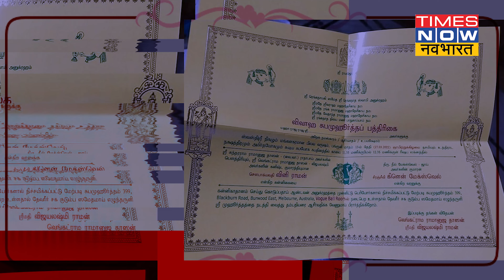ऑस्ट्रेलियाई क्रिकेटर Glenn Maxwell की होने वाली पत्नी Vini Raman कौन हैं जानिए!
ऑस्ट्रेलियाई क्रिकेट टीम के दिग्गज क्रिकेटर ग्लेन मैक्सवेल (Glenn Maxwell) ने अपनी शादी की तारीख का ऐलान कर दिया है. क्रिकेटर ग्लेन मैक्सवेल भारतीय लड़की विनी रमन (Vini Raman) से शादी करने वाले हैं. सोशल मीडिया पर उन्होंने अपनी शादी का कार्ड (Glenn Maxwell Wedding Card) भी शेयर किया है जो जमकर वायरल हो रहा है. इस वीडियो में जानिए आखिर कौन हैं विनी रमन (Glenn Maxwell Vini Raman Wedding) जिनके साथ शादी के बंधन में बंधेंगे मैक्सवेल.